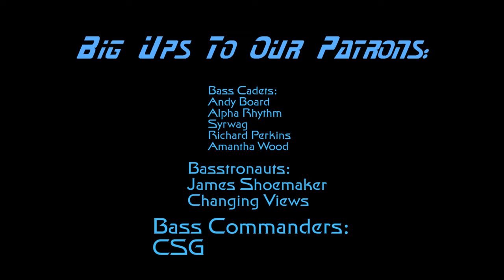Bass Cadets Vol. 2 - CRSV (Liquid Drum and Bass Mix)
For the second episode of the Bass Cadet Series, we have Germany's own CRSV taking us on a two-hour journey through some of the deeper regions of Outer Bass. This mix is jam packed with new and exciting DnB and has some of my all-time favourite songs as well. Enjoy!

Tracklisting:
00:00 Artsea - Transitions
02:34 Mohican Sun - Fixation
04:24 Artificial Intelligence - Even Though
05:31 Thread, Kinetic - Losing You
08:05 SOLR - Exonerate
10:17 Aetherial, Cosmic Sequence - Cold Tears
12:30 Askel, Elere - Deluge
13:58 Monrroe, Pola, Bryson, Emily Makis - Complete
17:39 Rezilient - Savannah
19:51 Aaron Payne - Longing For feat. d.e.o.n
21:43 HLZ - How I Feel
24:16 Silentium - Over Me
26:07 Mistrust - Lies
27:35 The Vanguard Project - Mi2H
29:47 Techtonics - Who You Are
33:28 HD - Expectations
34:34 Kidsonic, Olivia Locke - Have To Go
37:53 Javeon, DRS, En:vy - Passenger
40:05 Exult, SMP - Prince Of Persia
42:18 Alpha Rhythm - Dunsworth
43:24 CRSV, TS, Warm Roller - Bernstein
45:36 Solr - Kupalo
47:49 Dezza - Apparition (Monrroe Extented Remix)
50:01 CRSV, TS - Lighthouse
52:58 Askel, Elere, Trisector - Last Days
56:16 Dustkey - Gunpoint Stares
58:07 Phloem - Sidewinder
1:00:19 Technimatic - Breathe In
1:02:53 CRSV, TS, Silentium - Change
1:05:06 Henry - Head In The Clouds
1:08:02 Askel - Portmanteau
1:09:53 Camo & Krooked - Turn Up The Music (Pola & Bryson Remix)
1:12:05 Forum - Rebel Heart
1:13:33 Nuvertal - Let Me Go
1:16:30 CRSV, Silentium - Memories
1:18:44 ALB - Your Eyes
1:20:33 Dawn Wall - Judgement
1:23:08 GLXY - Cylindrical
1:24:36 Felix Raymon, Smuskind - Love & Devotion feat. Luna Morgenstern
1:26:59 Peyo - Getting Cosy
1:29:12 Askel - Through
1:31:02 Mykool, Lost Child - Self Made
1:32:32 T:Base - Take You (Silentium Remix)
1:34:55 Ivy Lab - Twenty Questions
1:37:17 Viator - Angel Eyes
1:39:07 SOLR - Shatter
1:41:20 Monika, Akuratyde, Oktae - Haunted
1:43:10 Hyroglifics - Day By Day
1:45:00 Tweakz - Memoirs (Askel Remix)
1:46:51 Technimatic - The Unspoken
1:49:03 Umax - Through The Clouds
1:50:53 Cnof, Western Sea - So They Said
1:53:06 Artificial Intelligence - Savour
1:54:56 Solr - It Is You
1:56:47 CRSV, TS, ineverknow - Alive

♥♥♥ Huge love to our Patrons! ♥♥♥

Bass Commanders:
CSG

Basstronauts:
Changing Views
James Shoemaker

Bass Cadets:
Andy Board
Amantha Wood
Richard Perkins
Alpha Rhythm
Syrwag

Mission Statement: I started mixing DnB and deep dubstep so that I would have extended mixes to listen to during extra long gaming and work sessions. Inspired by such channels as KushSessions, U:Fourier UK, and Alpha Rhythm, I strive to blend the deeper and melodic styles of electronic music to weave a tapestry of warm, soothing music that is perfect for just about every occasion. Whether you are gaming, studying, working, relaxing, driving, or just hanging around, I hope that these musical journeys resonate with your soul and bring you closer to the universal truth of oneness and love.